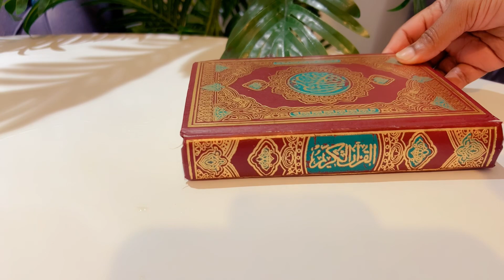Morning routine and motivation#nqwithvlogs ￼